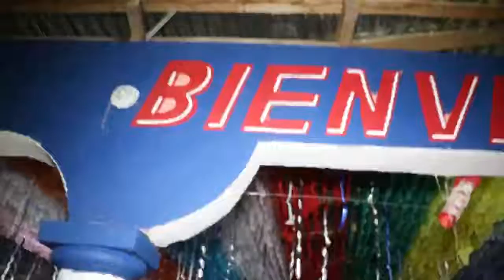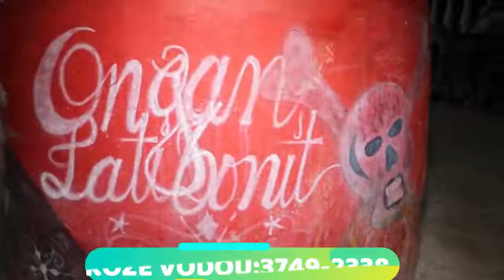MEN LAKOU MISTIK MANBO MOMO AK OUGAN LATIBONIT